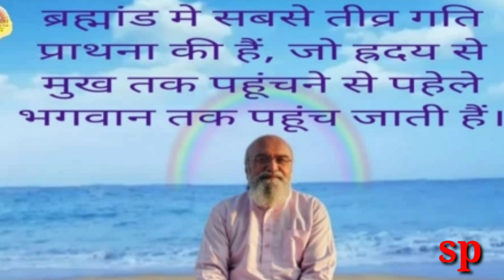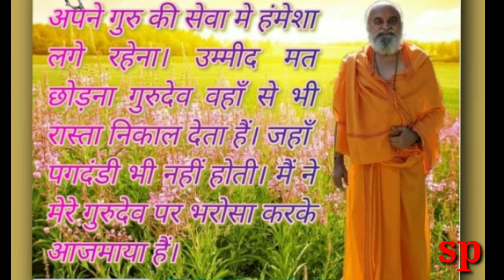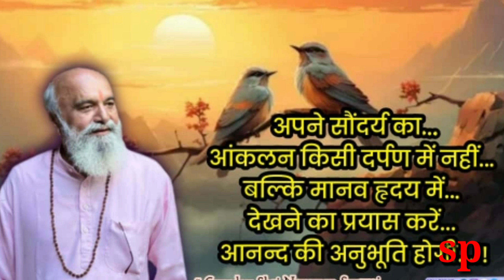Prabhu tere rang me rang gai aese